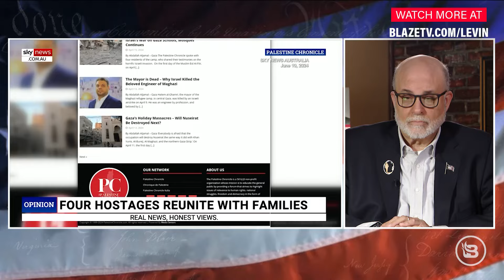The Valiant IDF Operation to Save Israeli Hostage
The video of Noa Argamani's kidnapping by Hamas was seen worldwide. Thanks to the valiant IDF, she is safely home. Details reveal Palestinians collaborating with Hamas, highlighting the disturbing situation in the Middle East.